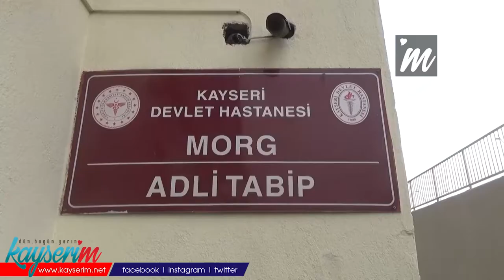Uyuşturucu Operasyonunda Yakalanan 50 Şüpheliden 15’i Adliyeye Sevk Edildi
KAYSERİ, (BGC) – Kayseri'de 20 adrese yapılan eş zamanlı uyuşturucu operasyonunda gözaltına alınan 50 şüpheliden 15’i adliyeye sevk edildi.

Merkez Kocasinan ilçesi Feyzioğlu Mahallesi'nde 3 gün önce yaklaşık 350 polisin katıldığı operasyonla 20 adrese eş zamanlı uyuşturucu baskını yapılmıştı. Narkotik Suçlarla Mücadele Şubesi ekiplerince yapılan operasyonda uyuşturucu madde ticareti yaptığı öne sürülen 50 kişi gözaltına alındı ve yapılan aramalarda uyuşturucu madde ve çeşitli silahlar ele geçirildi.

Gözaltına alınan şüphelilerden 15’inin emniyetteki işlemleri tamamlandı. 15 şüpheli, sağlık kontrolünden geçirildikten sonra adliyeye sevk edildi. Şüpheliler burada savcıya ifade vererek hakim karşısına çıkacak.